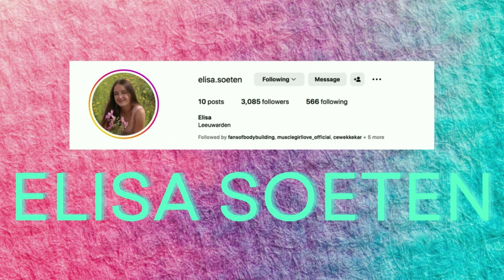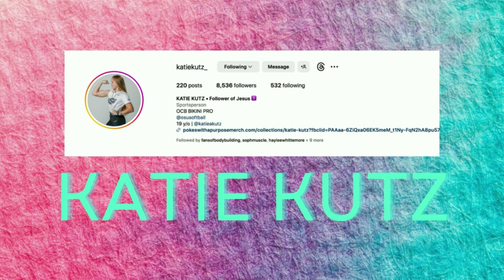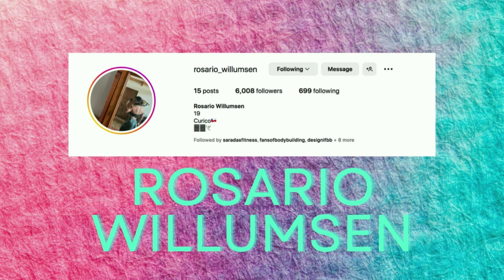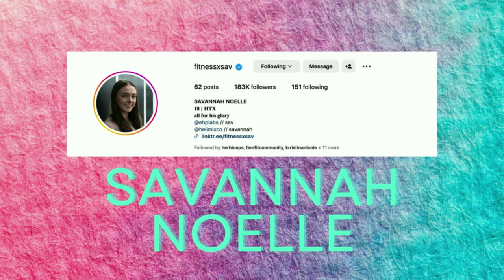18 year old TANKS